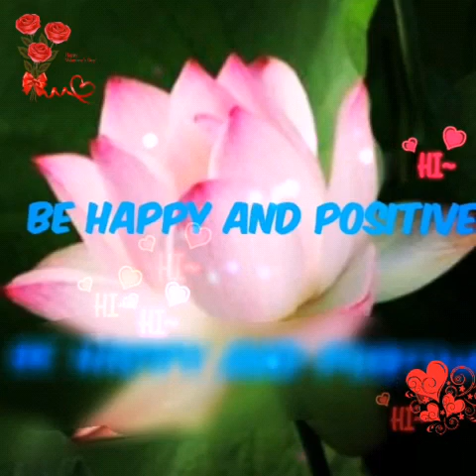Spiritual meaning of blackbutterfly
Black Butterfly Meaning In Hindi

Black Butterfly Meaning

Seeing Black  Butterfly Meaning In Hindi

Black Butterfly  Spiritual Meaning

what is the spiritual meaning of seeing a black butterfly
what is the symbolism of a black butterfly
what do black butterflies symbolize
what does it mean when a black butterfly visits you
meaning of black and white butterfly flying around you
black butterfly flying around me meaning
meaning of black and red butterfly flying around you
green black butterfly meaning
green and black butterfly meaning
gold and black butterfly meaning
gray and black butterfly meaning
black and gold butterfly spiritual meaning

Hi friends.
I am papia and this is my channel
This channel is all about meditation,  manifestation,  selflove, self Development, law of attraction, spirituality, healing and so much more...!!!

© This content is copyrighted to Be Happy & Positive, Use or commercial display or editing of the content without proper authorization is not allowed.